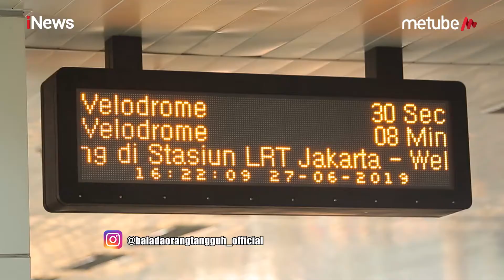Keterbatasan Kaki & Menderita Asma, Pak Ucok Tetap Semangat Jualan Minuman Part 01 - BOT 14/07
Mencari Rezeki dalam Keterbatasan Kaki